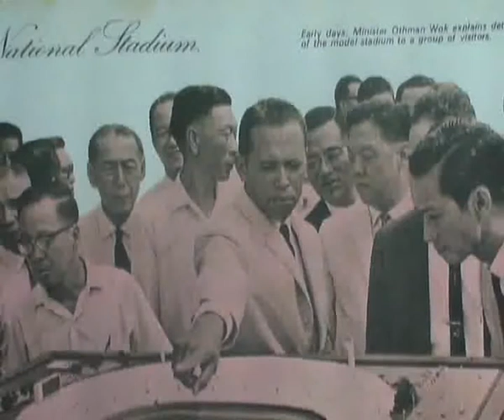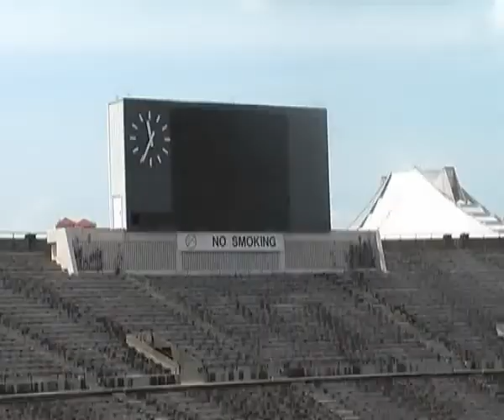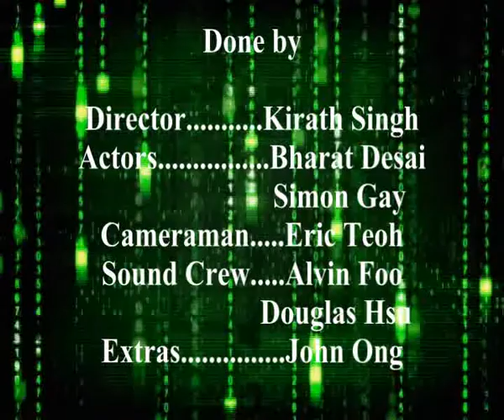St Joseph's Institution Junior 144_1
NEVC entry